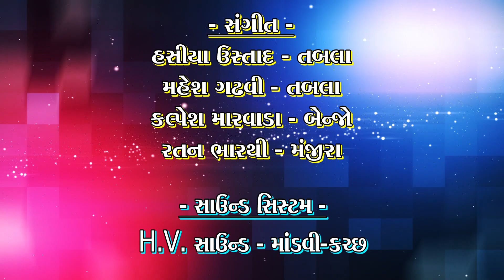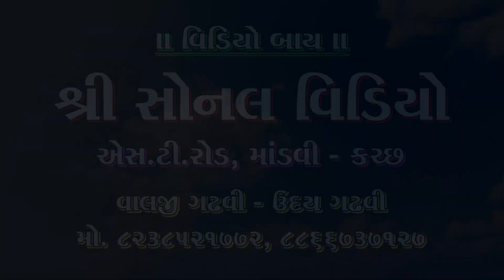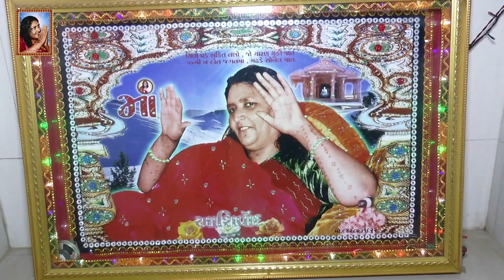Part-5 | Vijay Gadhvi - Manhardan Gadhvi | Kathda-Kutch | Sonal Ma Patotsav | Live Santvani | 2018